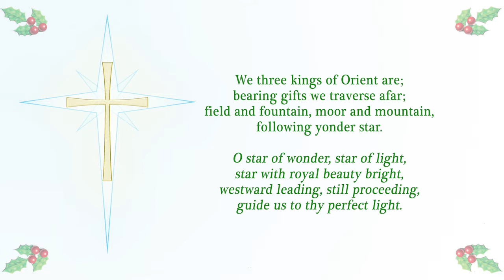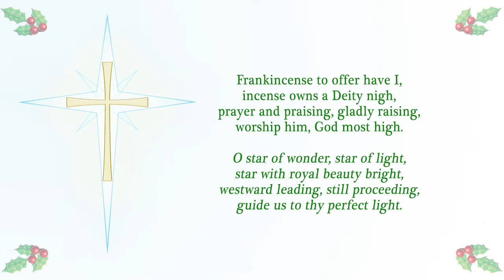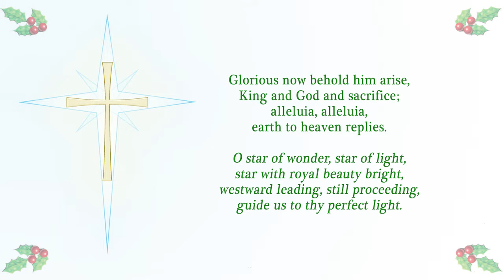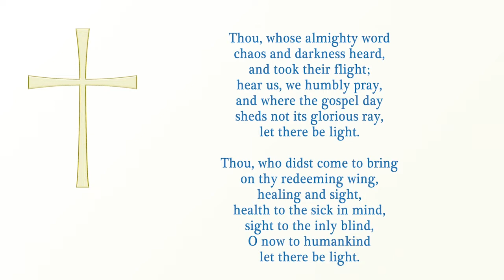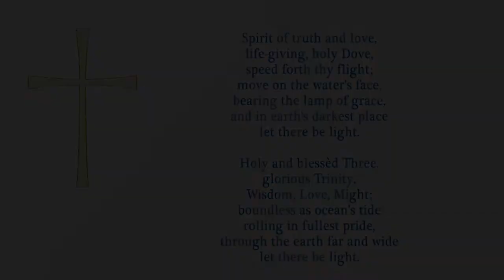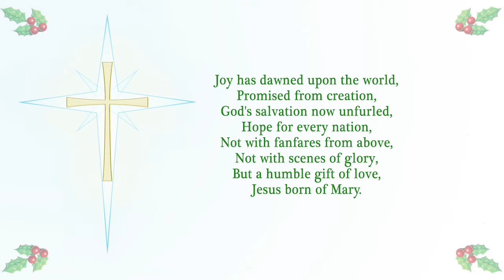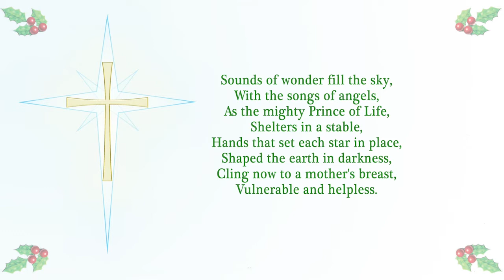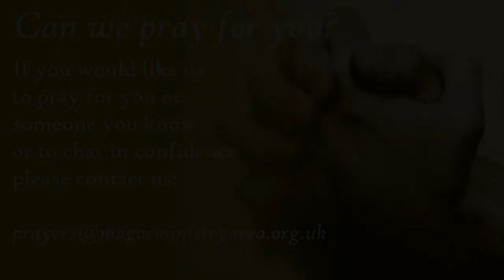Epiphany Worship | Magor Ministry Area | Wentwood Ministry Area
Samuel leads our worship from St Mary's Magor as we celebrate Epiphany; Christ's revealing to the nations.
Jeremy thinks about the Magi's journey, their gifts and the gift of God to us